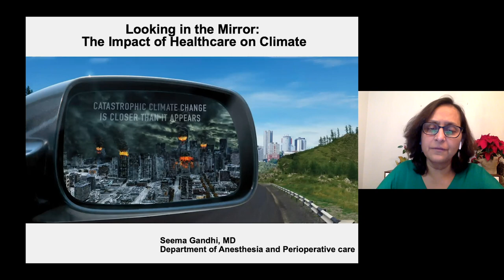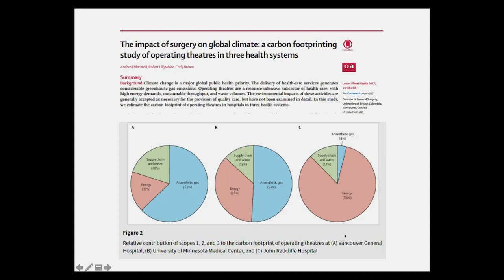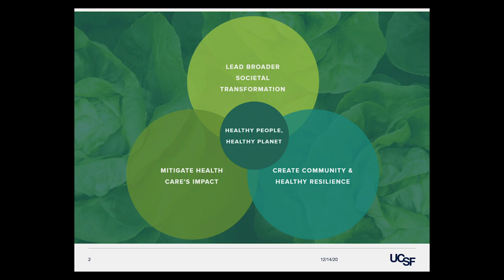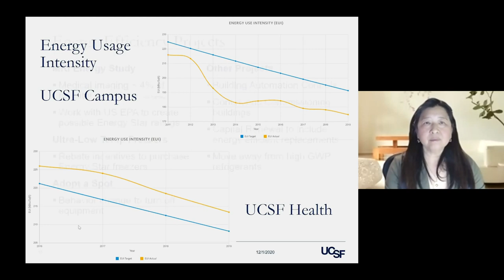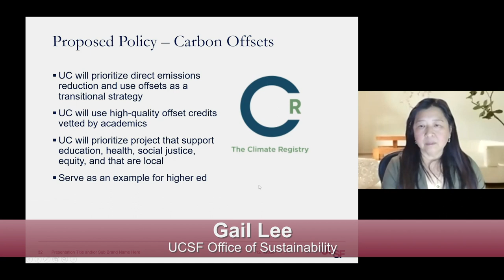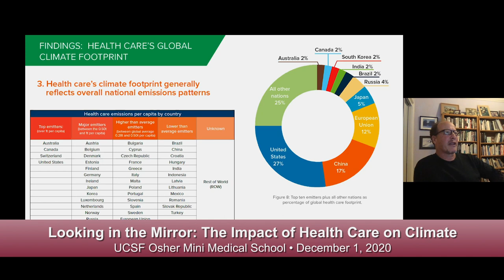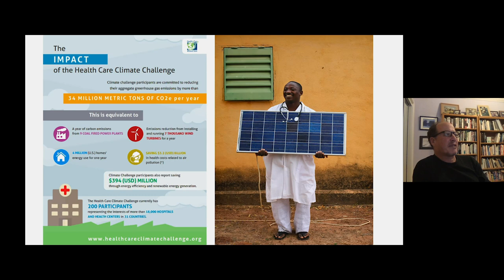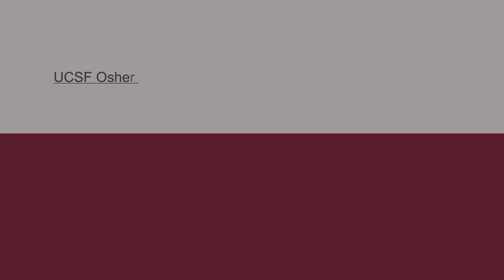The Impact of Health Care on Climate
Climate change represented the biggest global health threat of this century but tackling it successfully is the greatest health opportunity of the century. The University of California has a strong sustainable practices policy. This presentation looks at the measures being in healthcare and at the UCSF campus and hospitals.
 Recorded on 12/01/2020. [1/2021] [Show ID: 36494]